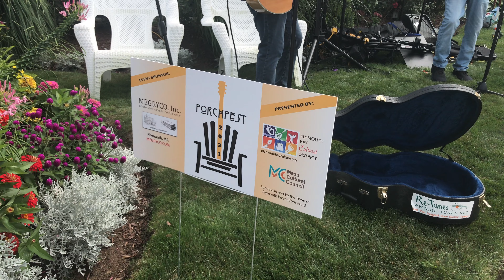2021 Plymouth Waterfront Festival - Music on the Lawn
A Little Bit of Afternoon Music

Some Pleasant music on the lawn of "By The Sea Bed and Breakfast".

Jim Aldred is a Realtor with KellerWilliams in Norwell, MA Serving the entire South Shore and Cape Cod.